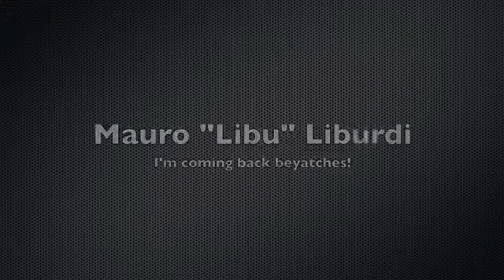Libu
Libu's best basketball workout - jumping exercises - shooting drills--ball handling--upper body strengthening